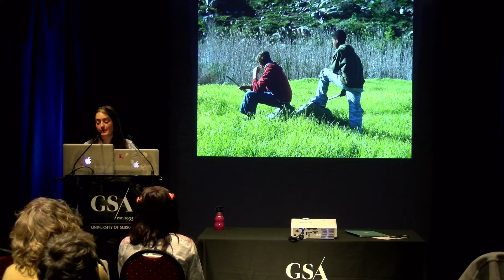GSA BA (Hons) Applied and Contemporary Theatre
Guildford School of Acting's BA (Hons) Applied and Contemporary Theatre